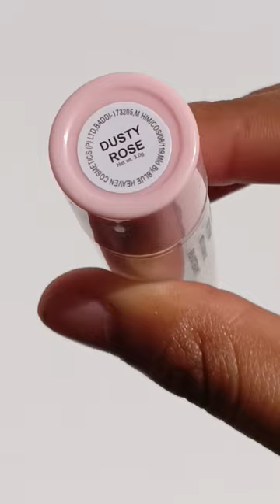blueheavencosmetics lipbalm lipgloss liptint lipstick ugc makeup skincare shorts